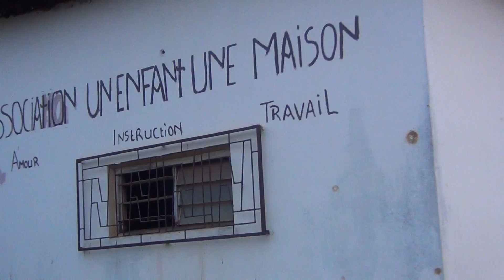Début de la journée à l'internat de l'association Un Enfant, Une Maison.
6 heure du matin révision des cours
7 heure du matin nettoyage à l’internat
 - Balayage
 - Chercher l’eau au forage
Préparation pour l’école